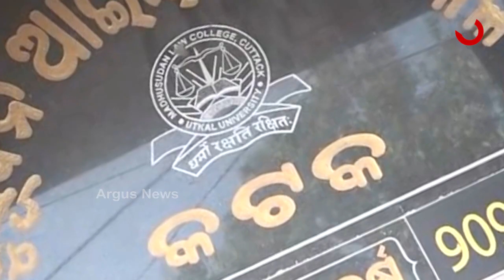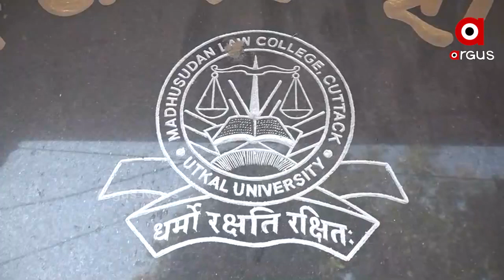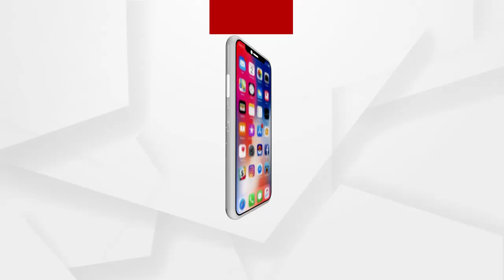କେବେ ମହାବିଦ୍ୟାଳୟକୁ ବିଶ୍ୱବିଦ୍ୟାଳୟ ରୂପରେ ଦେଖିବେ ଛାତ୍ରଛାତ୍ରୀ ?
ଘୋଷଣାରେ ସିମୀତ ହୋଇ ରହିଗଲା ମଧୂସୁଦନ ଆଇନ ମହାବିଦ୍ୟାଳୟ । ବିଶ୍ୱବିଦ୍ୟାଳୟର ମାନ୍ୟତା ପାଇଥିବା ଏହି ମହାବିଦ୍ୟାଳୟ କେବେ ବିଶ୍ୱବିଦ୍ୟାଳୟ ରୂପରେ କାର୍ଯ୍ୟକ୍ଷମ ହେବ ତାକୁ ନେଇ ଉଠିଲାଣି ପ୍ରଶ୍ନ । କେବେ ଭାଙ୍ଗିବ ଉଚ୍ଚଶିକ୍ଷା ବିଭାଗର ନିଦ। କେବେ ପଡିବ ଏହା ଉପରେ ଦୃଷ୍ଟି ...